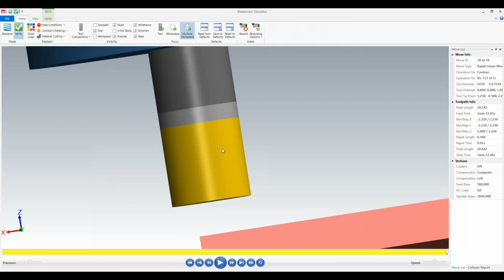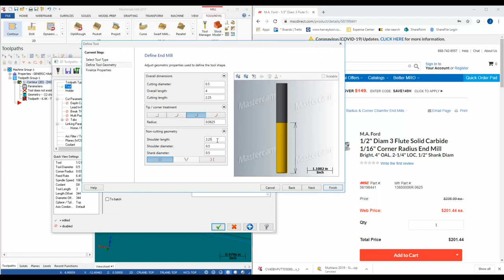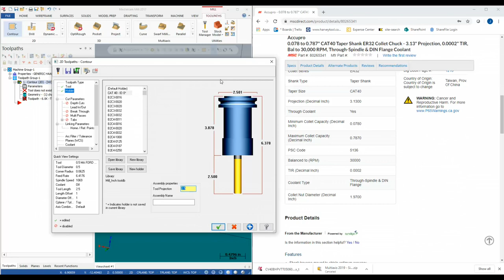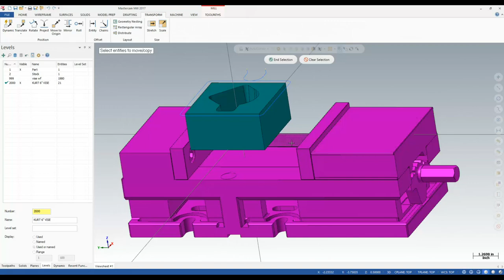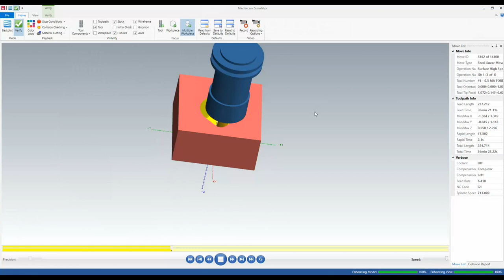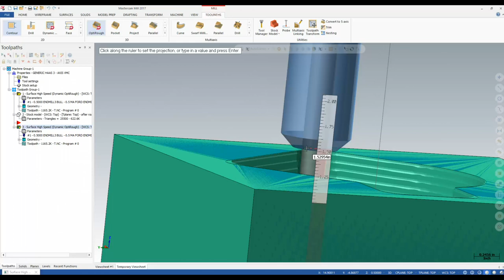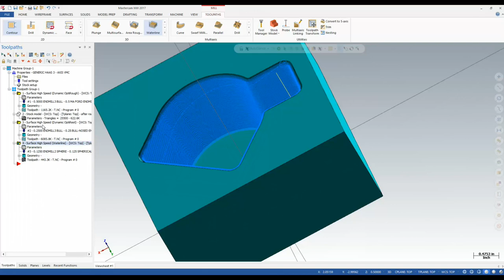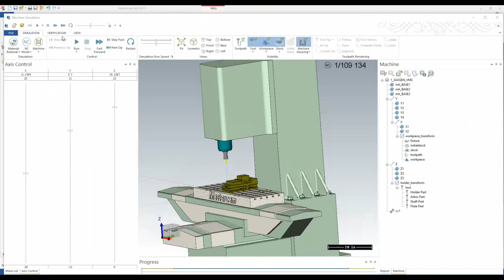MASTERCAM SIMULATION OVERVIEW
Basic techniques and overview of proper utilization of Mastercam's Simulation Tools. This was a video I did for the Renssalaer Polytechnic Manufacturing Processes Systems class. This was done in Mastercam 2017. This will mostly be the same for newer versions of Mastercam as well...